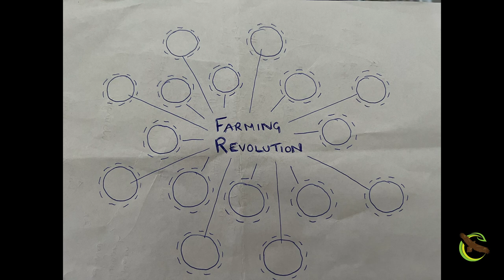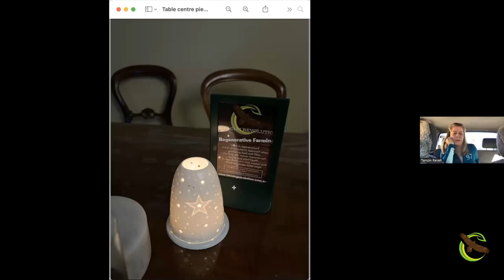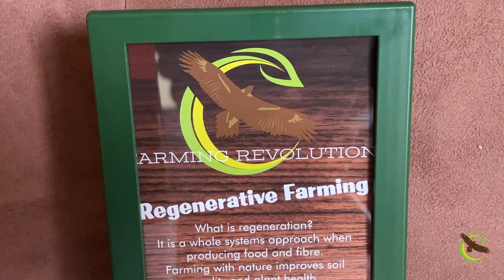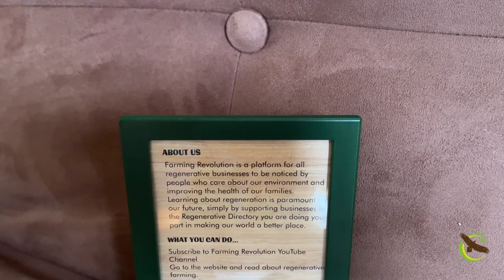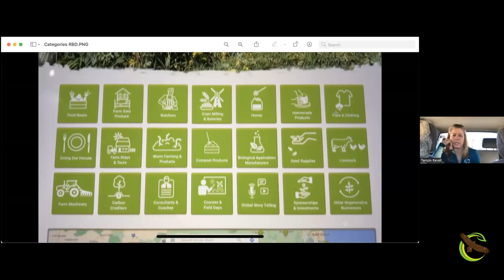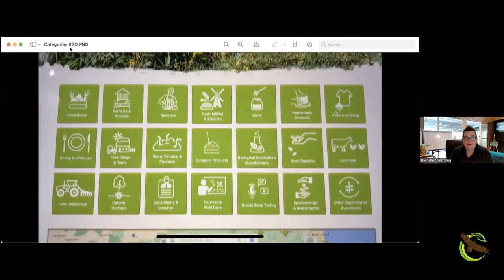Spotlight Presentation - The (RBD) Regenerative Business Directory - Regenerative Farming Revolution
This session was recorded especially for you via zoom and a little tricky filming by me, and yes literally on the back seat ITBOTU. I'm explaining how the Regenerative Business Directory is going to work and my audience was the SRF community. This Spotlight Presentation ended up being EXTREMELY enjoyable so please watch the hour long session because it is packed full of entertainment and facts.

The solar system of energy and the ever increasing snowflake that will become an avalanche.
Especially for the Q and A session because they may be the same questions you want to ask. There is a shorter version if you don't have an hour to spare, the Spotlight Snippet:

These videos are to help connect farmers and customers to each other and to our land. We have to Listen to Country before it is too late.